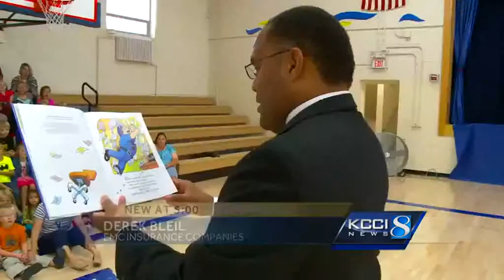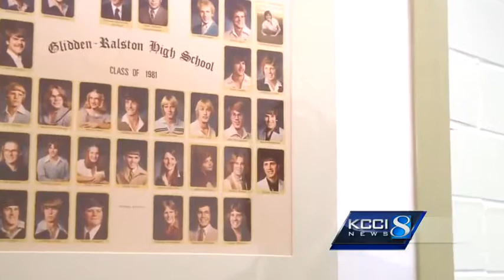Read With Me travels to Glidden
KCCI's Marcus McIntosh takes the Read With Me program to Glidden Ralston Schools.